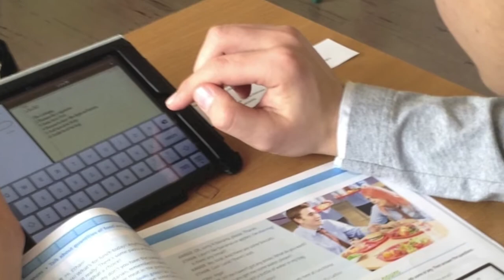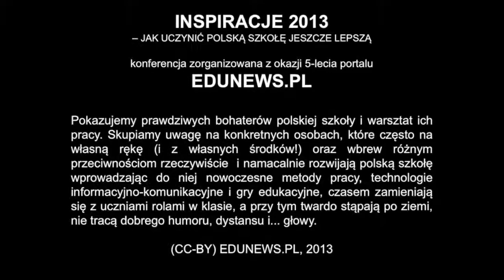INSPIRACJE 2013 - Edukacyjne przygody z iPadem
Najważniejszym zadaniem każdej cyfrowej szkoły jest zbudowanie odpowiedniego środowiska, w którym zadania edukacyjne mogą być sprawnie realizowane za pomocą nowych technologii. Warunkiem powodzenia jest dobrze zaprojektowana i wykonana profesjonalna sieć bezprzewodowa, dzięki której możliwa będzie praca wielu urządzeń jednocześnie. Zbudowaliśmy taką sieć.

Jak na cyfrową szkołę przystało postawiliśmy na mobilne technologie.
Praca bez kabli, niezawodne połączenia z siecią, poręczność i długi czas pracy baterii, to czynniki które zapewniły nam olbrzymi komfort pracy i nauki.

Najważniejsze było przekonać do tego pomysłu nauczycieli. Nie było to trudne. Po serii szkoleń zaczęli wykorzystywać iPada w codziennej pracy.

Najbardziej zadowoleni byli uczniowie, intuicyjność narzędzia sprawiła, że z lekcji na lekcję odkrywali jego nowe walory.

iPady szybko zadomowiły się  na szkolnych ławkach. W jednym urządzeniu zmieściły się podręczniki, lektury, notatki, filmy, muzyka i dziesiątki atrakcyjnych aplikacji.

Dziś nikt nie wyobraża sobie bez nich pracy. Codziennie przybywa nam nowych pomysłów. Nauczyciele bardzo chętnie  przygotowują materiały dydaktyczne, uczniowie z ochotą pracują metodą klasy odwróconej, tworzą mapy mentalne i gry edukacyjne. iPady stały się niezastąpione w pracy metodą projektu.

Dziś wiemy, że był to krok we właściwą stronę. Wybierzcie się z nami w edukacyjną przygodę z iPadem!

Dariusz Stachecki, Gimnazjum im. Feliksa Szołdrskiego w Nowym Tomyślu